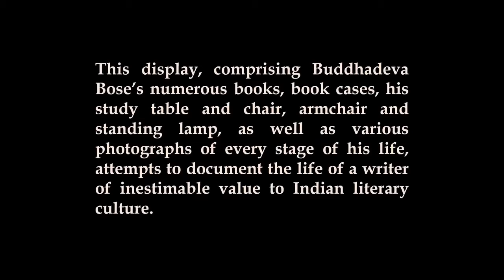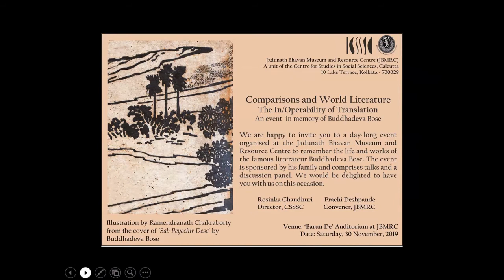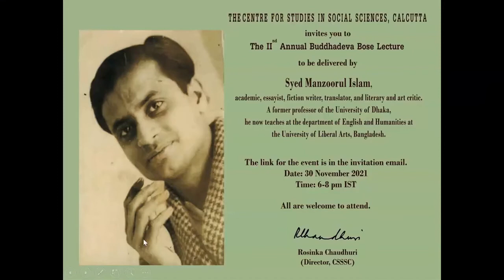Second Annual Buddhadeva Bose Lecture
We are delighted to invite you to the “2nd Annual Buddhadeva Bose Lecture”, to be delivered by Syed Manzoorul Islam, academic, essayist, fiction writer, translator, and literary and art critic. A former professor of the University of Dhaka, he now teaches at the department of English and Humanities at the University of Liberal Arts, Bangladesh.

Tuesday, 30 November 2021, 6-8 pm IST